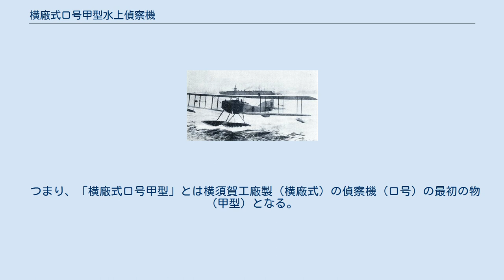横廠式ロ号甲型水上偵察機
横廠式ロ号甲型水偵 横廠式ロ号甲型水上偵察機 横廠式ロ号甲型水上偵察機（よこしょうしき ろごうこうがた すいじょう ていさつき）とは横須賀海軍工廠（横廠）が開発した日本海軍の単発複葉複座双浮舟式の水上偵察機である。
1923年（大正12年）12月には横廠式水上偵察機と改名されている。
 第一次世界大戦開戦後国内に多数の航空機が輸入され、海軍でもそれに伍する機体の開発を横廠で開始した。
設計主務者は馬越喜七大尉だが、中島知久平大尉の協力を得たという説もある。
安定性や操縦性に重点を置いて設計され、1917年（大正7年）末に初飛行した。
最大時速は156km/hに達し、運動性も格段に向上した。
 当初は発動機にサルムソンM9 水冷星型9気筒 140馬力を装備していたが、後にサルムソン2M7 水冷複列星型14気筒 200馬力に、更に三菱製イスパノ・スイザV型8気筒 200馬力に換装している。
イスパノエンジン搭載型の製造は横廠で行われたが、1920年（大正9年）以降、愛知、中島でも行われた。
折からのシベリア出兵では戦艦三笠の搭載機として出動するなど、1925年頃まで主力水偵として活躍し、民間に払い下げられた物は郵便飛行等に用いられた。
 横廠式イ号甲型水練 続いてモ式小型水上偵察機（モ式イ号甲型）に替わる水上練習機を同じく馬越喜七大尉の設計で開発に着手、1920年末に初飛行した。
ロ号甲型を一回り小型にした様な機体だったので、速度、操縦性、安定性共に十分で、横廠式イ号甲型練習機として制式採用となり、70機生産された。
 発動機がルノー、ベンツ、イスパノの物があったが、ベンツ装備機が好評で半数以上がベンツエンジン搭載機であった。
 1917年（大正7年）12月に改正された新しい「飛行機名称」（大正七年内令兵一四号）による。
練習用の機体を「イ号」、偵察用を「ロ号」、敵機駆逐用を「ハ号」、敵艦船攻撃用を「ニ号」と呼ぶこととしていた。
 つまり、「横廠式ロ号甲型」とは横須賀工廠製（横廠式）の偵察機（ロ号）の最初の物（甲型）となる。